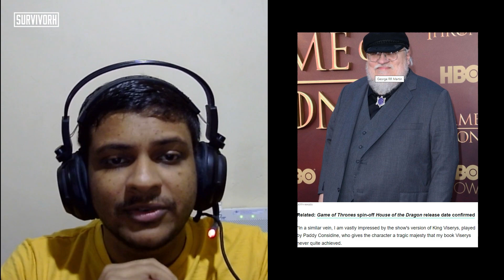House of the Dragon Episode 8 Lord of the Tides Review Part 01 | Dance of the Dragons | Sinhala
A full breakdown of the latest House of the Dragon Episode, Lord of the Tides.

00:00 Paddy Considineගෙ acting ගැන RR Martin කියපු දේ?
01:55 Vaemondගෙ ඉල්ලීම?
02:15 Corlys මේ වෙලාවේ කොහෙද ඉන්නේ?
03:46 Vaemond Team Green එකට set වෙන්න කරන උත්සහය
04:50 Rhaneyraට මේ පෙත්සම නිසා ඇති වන ගැටලුව
05:20 Jecaerys කියවමින් සිටින්නේ මොකක් ගැනද?
06:06 ෆේත් ඔෆ් ද සෙවන්(Faith of the Seven) කියන ආගම මොකද්ද?
06:55 Alicent මේ ආගම දැඩි ලෙස වැළඳ ගැනීමෙන් Team Black එකට සිදු වන අවාසිය
07:10 Small Council එකට සිදුවෙලා තියන වෙනස්කම
07:30 ඛේදනීය රජු
07:50 පොපි මලේ සාරයෙන් විසේරිස් මත් කරන හේතුව
08:33  Rhaneyraගෙයි Daemonගෙයි ළමයි දෙදෙනා
09:03 ඉපදෙන්න සිටින දියණියගේ නම
09:22 Aegon II වත්මන් තත්වය
09:46 Alicent සේවිකාවට කරන දෙය හා එයින් ඇය ගැන කියවන දේ
11:10 Helaena, ඇගේ ළමයි දෙදෙනා හා අනාගතේදි ලැබෙන දරුවා
11:40 Aemond ගැන උපකල්පනය
12:34 Rhanys Rhaneyra සාකච්චාව අපිට කියන දේවල්
13:47 Aegonගෙ හීනය
14:50 Viserysගෙ entranceඑක හා Daemonගේ ක්‍රියාකලාපය ගැන අපිට අනුමාන කල හැකි දේවල්

Video Courtesy: Home Box Office Inc